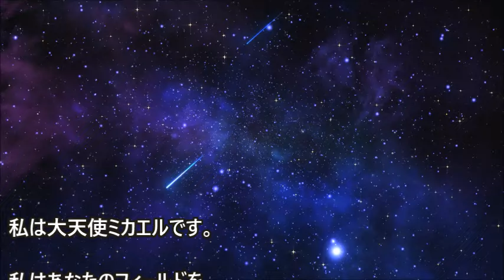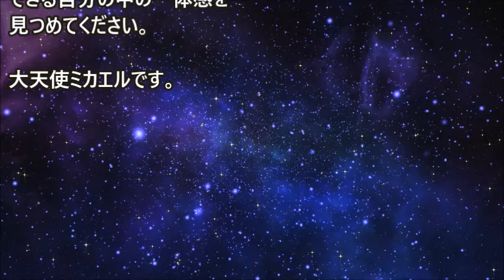大天使ミカエル～影を越えて統一へ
あなたの保護シールドは、あなたが日々行う活動にとって重要です。それは、あなたがバランスを保ち、中心を保ち、変換されるために何があなたの前に持ち込まれても、より高い振動エネルギーに同調し続けることを・・・